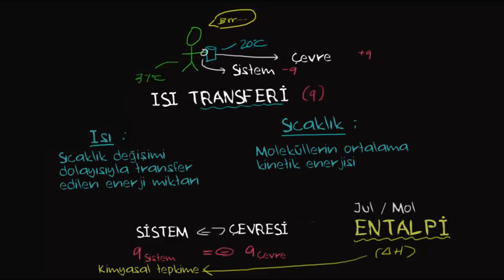Entalpi (Fen Bilimleri) (Biyoloji)